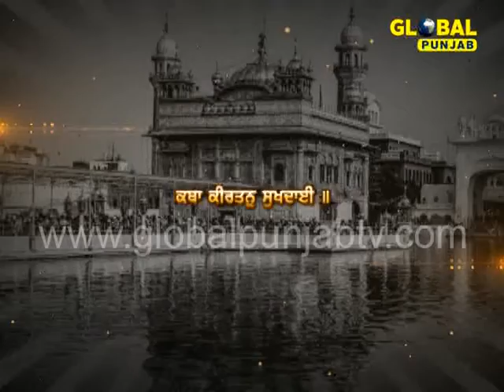Katha Kirtan Episode 1